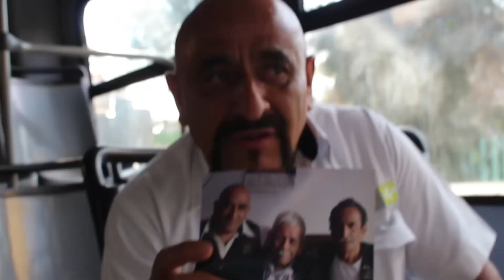Vive feliz en su oficina, detrás del volante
Arturo Dimas comenzó a manejar desde chico autobuses, su padre fue quien le enseño. Vive feliz en su oficina, detrás del volante.